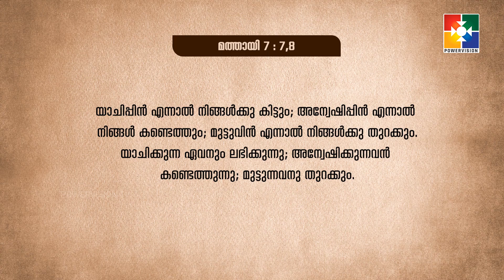കിട്ടും.. കണ്ടെത്തും.. തുറക്കും..|| PR. ANISH THOMAS | കൂടാരങ്ങളിൽ പാർത്ത് | AT#39